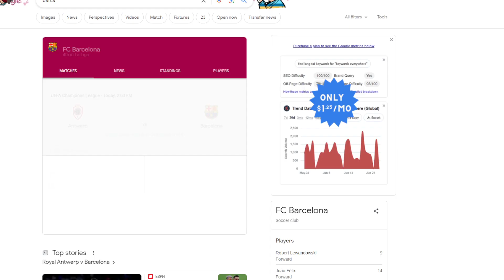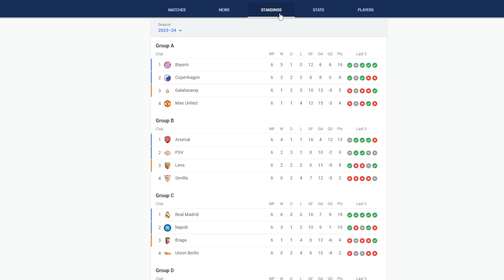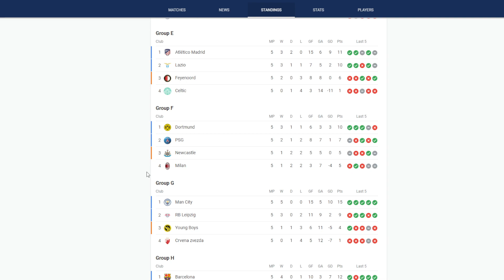🚨HOY LOS CANTERANOS TIENE UNA GRAN OPORTUNIDAD! JUEGA EL BARCA! BARCA VS ANTWERP!